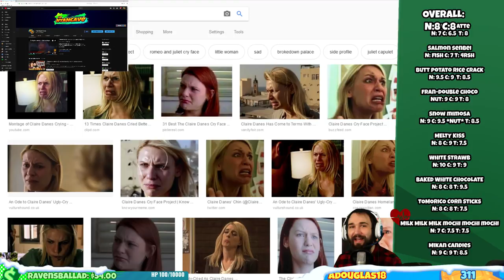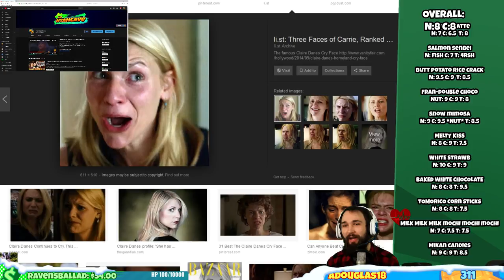【 DECEMBER 2018 Bokksu Unboxing 】